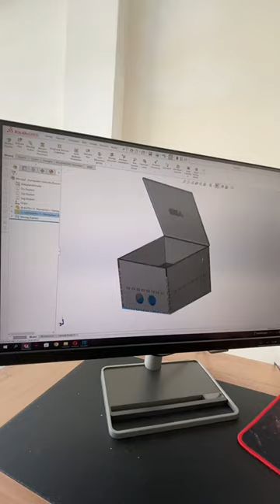AKILLI KUTU PROJESİ!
Sevgilim için hazırladığım, tasarımı ve yazılımı bana ait elektronik kutu projem.